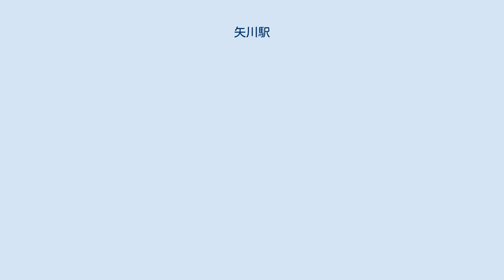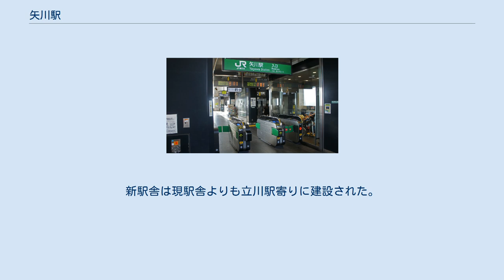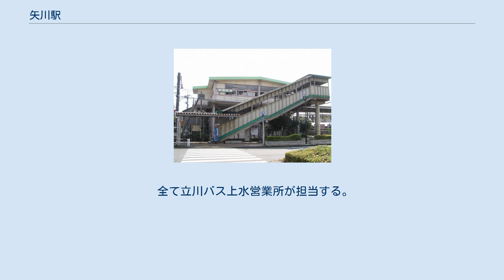矢川駅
南口（2019年9月） 矢川駅（やがわえき）は、東京都国立市石田にある、東日本旅客鉄道（JR東日本）南武線の駅である。
 駅名は、近くを流れる「矢川」という名の小川に由来する。
 矢川の名は江戸時代以前からあり、古くは谷川とも記されていた。
由来は、江戸時代に手習師匠が著した『谷保案内』の中で、この川のことを 「古き池こそ諏訪の淵、三家に久保に橋場こそ、流れもはやき矢川とや…（流れが早いので弓から放たれた矢のような川である）」と詠んでおり、これが矢川の名の起こりといわれる。
 島式ホーム1面2線を有する地上駅で、ホームの谷保方上空に橋上駅舎を有している。
ホームは二つの踏切に挟まれている。
 ホーム幅は他駅に比べかなり狭隘でKIOSKなどの売店もない。
2010年（平成22年）1月頃より約2年工期で新駅舎建設工事を開始。
新駅舎は現駅舎よりも立川駅寄りに建設された。
これにより、エレベーターとエスカレーターの使用が開始された。
従来の駅舎の駅長室は南側にあったが、新駅舎になってからは北側に移動した。
しかし、ホームの番線は変更されなかったために番線の付番ルールと相違することになった。
 府中本町駅管理の業務委託駅（JR東日本ステーションサービス委託）。
自動券売機・指定席券売機・自動改札機が設置されている。
みどりの窓口は、2011年（平成23年）3月20日に営業を終了した。
 全て立川バス上水営業所が担当する。